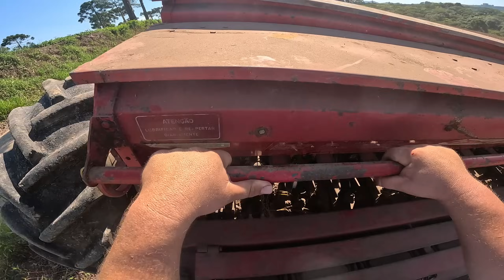FUI AJUDAR MEU PRIMO PLANTAR TRIGO! MASSEY FERGUSON 292 TURBO TRATOR PATINANDO NA TERRA MOLHADA!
Vídeo gravado com uma Gopro 11 juntamente com imagens aéreas com o drone DJI Mine 3